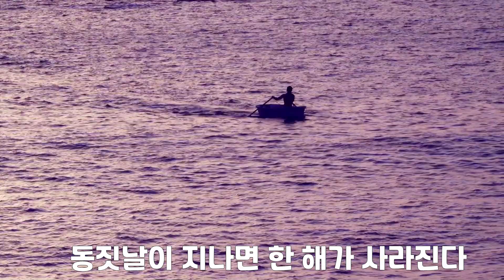일년에 하루 파는 동지팥죽/ 춘자씨 칼국수: 처음 먹어본 팥죽 칼국수 Chopsticks Blues #284 신대방 삼거리 맛집. 젓가락 불루스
오랫만에 팥죽을 먹으러 갔는데 팥죽 칼국수를 먹게 되었다. 먹고 나서 든든했고 팥죽이 파김치랑 궁합이 맞는 줄 또 처음 알았다. 그리고 팥죽 칼국수도 처음 먹었다. 동지팥죽을 먹으면 한 해가 지나가곤 했다. 사장님이 내가 새알 찾는 모습을 봤는지 ' 난 새알 안 좋아 해여!' 라고 말씀하여 조용히 맛있게 김치넣고 먹었다. 이 집을 몇 번 째 방문하게 되었는데 그 만큼 맛이 있다. 며칠 전에는 백반을 먹으러 갔는데 만두국을 추천하여 또 입 다물고 먹었다. 굴이 들어간 만두국을  국물 까지 비웠다. 팥죽을 먹을 생각도 안했는데 바깥에 종이에 쓰인 '팥죽 드세요' 문장에 이끌려 들어갔다.
내년 동짓날에도 들릴 것이다. 고마운 식당이다. 새로운 날, 새로운 한 해를 맞이하여 Happy New Year~

춘자씨 칼국수ㅣ 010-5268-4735/ 동작구 상도로15길 38 1